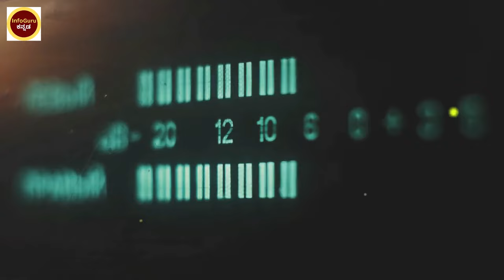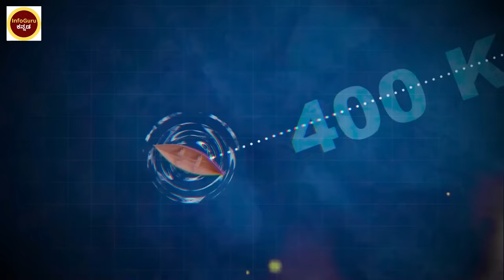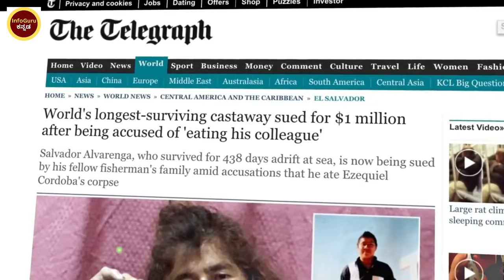ಸಮುದ್ರದಲ್ಲಿ 439 ದಿನ ಹೋರಾಡಿದ | ಇವನ ಸಾಹಸಕ್ಕೆ ಜಗತ್ತೇ ಬೆರಗಾಗಿ ಹೋಯ್ತು ! | A Survival Story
How a Man Survived 438 Days in Deep Ocean
A Man Survived 439 Days in Deep Ocean
This Man Survived 439 Days in Deep Ocean

Survival
jose Alvarenga
Jose Salvador Alvarenga
man survived 400days
pacific ocean story
Real life story
documentary
suspense thriller story
Solo Survival
Life at Sea
Man vs Nature
Survival Story
Pacific Ocean
439 Days at Sea
Ocean Adventure

ಇನ್ಫೋಗುರು ಕನ್ನಡ
ಕನ್ನಡ ಚರಿತ್ರೆ ರಿಯಲ್ ಸ್ಟೋರಿ #ಸಿನಿಮಾ

Future Glider

Music
1 songs

Future Glider
Brian Bolger
Future Glider

Casual Desire

Music
1 songs

Casual Desire
Ugonna Onyekwe
Casual Desire